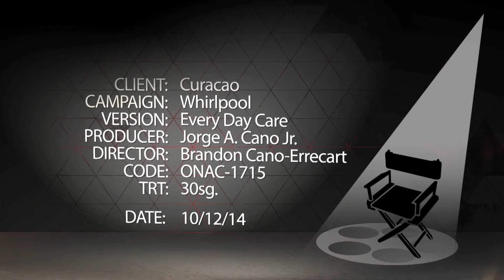Whirlpool Everyday Care